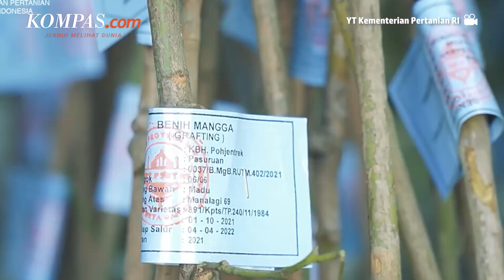Kata Mentan soal Isu Reshuffle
Menteri Pertanian (Mentan) Syahrul Yasin Limpo (SYL) buka suara terkait isu yang menyatakan bahwa dirinya akan di-reshuffle atau diganti. Dia bilang penggantian menteri sepenuhnya hak Presiden Joko Widodo (Jokowi). "Reshuffle itu urusan Presiden dan itu haknya. Saya cuma kerja," ujarnya saat ditemui di  Gedung DPR, Jakarta, Senin (16/1/2023).

"Aku tuh cuma kerja, berkarir dari bawah. Kalau jabatan ada yang punya kompetensi kan, kita kerja aja," sambung Mentan. Mentan mengaku dirinya akan bertemu dengan Presiden Jokowi di Istana Negara pada Senin siang. "Iya ini mau ke Istana," imbuhnya.

Penulis : Elsa Catriana
Penulis Naskah: Musayadah Khusnul Khotimah
Video Editor: Menika Ambar Sari
Produser: Firzha Ananda Putri